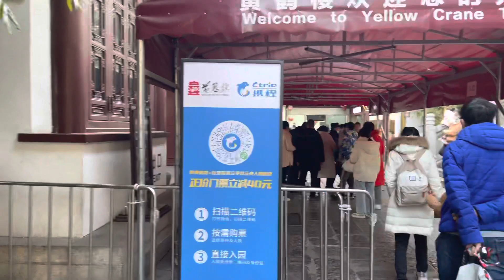武汉的黄鹤楼，2023年1月